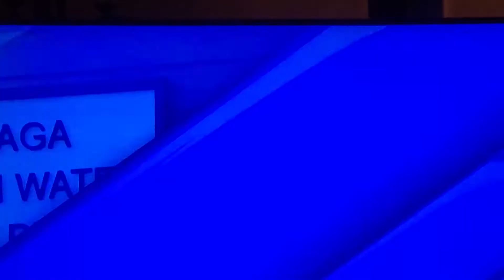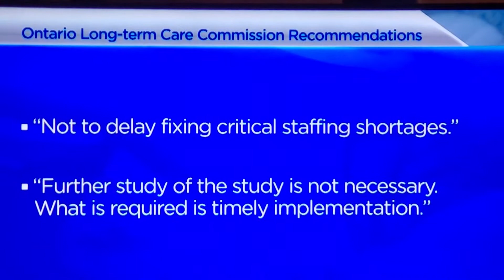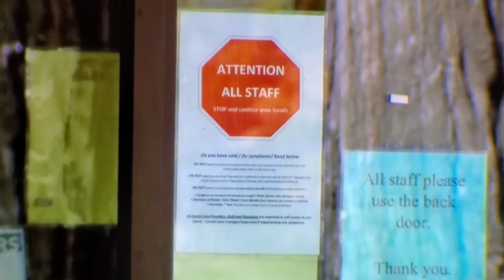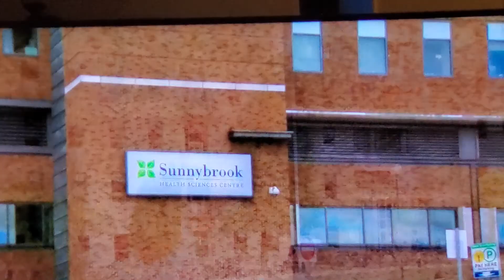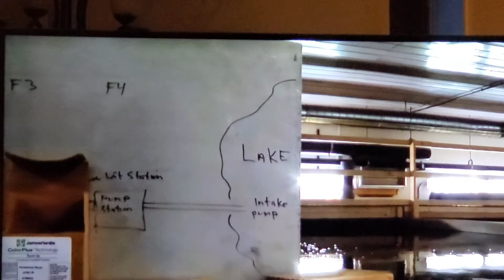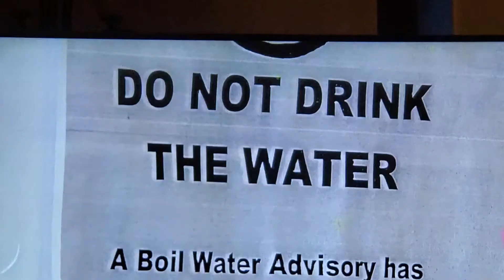CANADA TO INTERNATIONAL.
INFORMATION ABOUT THE PANDEMIC AS  A SECOND WAVE IN CANADA.